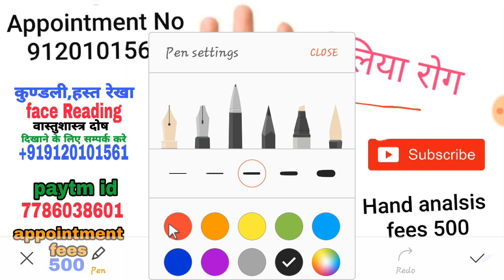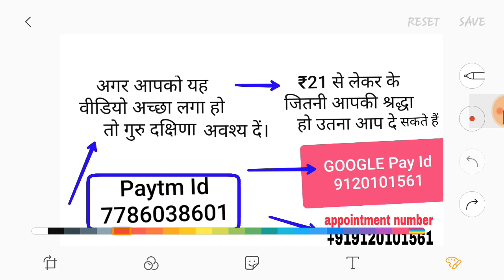पीलिया रोग हथेली की छोटी-छोटी रेखाएं बताती हैं रोगों के बारे में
🛑हमारे द्वारा दी गई जानकारी इस वीडियो के माध्यम से आपको अच्छी लगी हो तो गुरु दक्षिणा आप अवश्य दे
₹21 से लेकर के जो आपकी श्रद्धा हो वह आप दे सकते हैं।🙏🙏
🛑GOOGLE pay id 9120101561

🛑hand reading ke liye appointment number 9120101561 ,

📮    DOB
        BIRTH PLACE
        birth time
         Or

 Office Address Google business plz
 5 reating in my profile👇👇👇👇